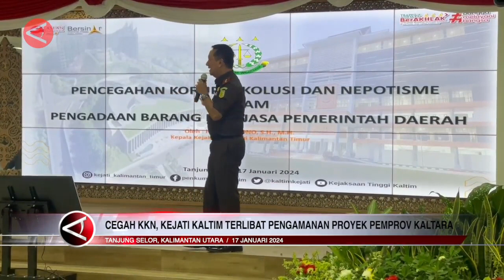Cegah KKN, Kejati Kaltim terlibat pengamanan proyek Pemprov Kaltara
ANTARA - Kejaksaan Tinggi (Kejati) Provinsi Kalimantan Timur ikut membantu mengawasi proyek-proyek strategis yang dijalankan oleh Pemerintah Provinsi Kalimantan Utara, agar aman dari kegiatan korupsi, kolusi, dan nepotisme atau KKN. Kejati Kaltim pun terlibat dalam kegiatan sosialisasi pengadaan barang dan jasa di lingkungan Pemprov Kaltara yang diadakan pada Rabu (17/1). (Cica Andriyani/Chairul Fajri/Rinto A Navis/Puji Lestari)